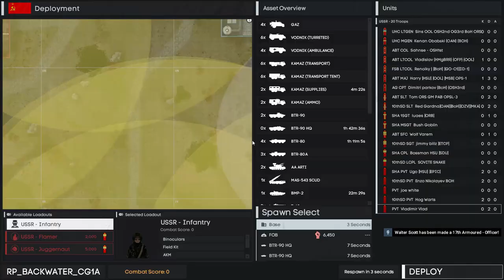I Was Put In A Gas Chamber In Gmod MilitaryRP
I played some gmod military rp and after I was kidnapped by the enemies they decided to put me in a gas chamber. They must have thought it was ww2 rp XD
Anyway enjoy the trolling and me rdming a few people :D

➡My Channel:
Dont flame me btw Im not good at the game I just like to make people laugh ;D
I mostly play gmod on the Elitelupus DarkRP server if you want to join me there feel free to its alot of fun XD

➡Title: I Was Put In A Gas Chamber In Gmod MilitaryRP
Game: Gmod Military RP
Server: Civili Gamers Military RP